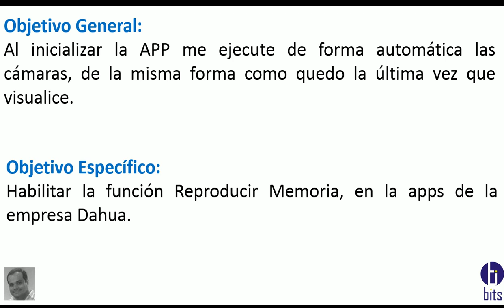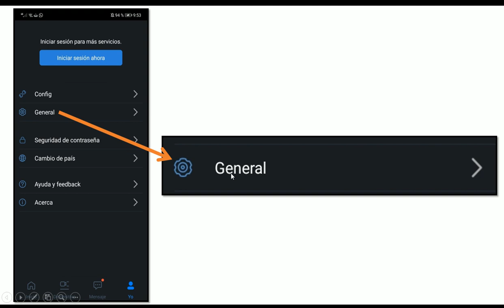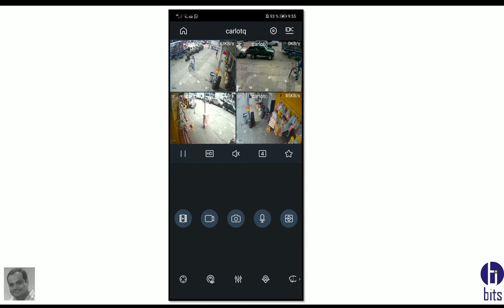App Dahua, Reproducir memoria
Activar la funcion, reproducir memoria, para ejecutar de forma automática la visualización de las cámaras como usted la dejo la última vez.

Guayaquil - Ecuador.

Guayaquil - Ecuador